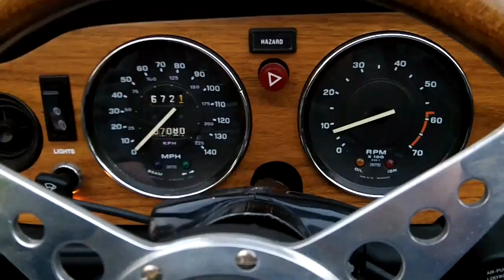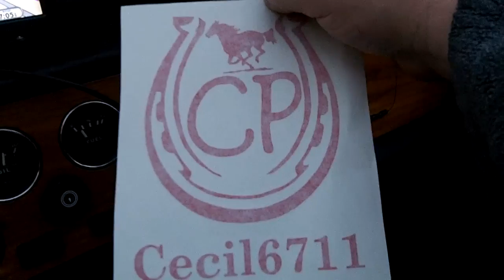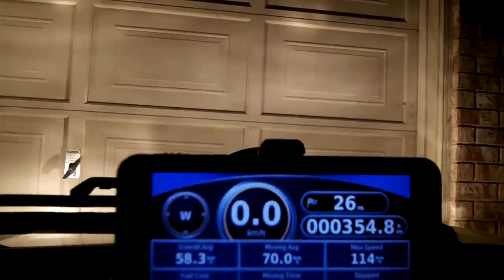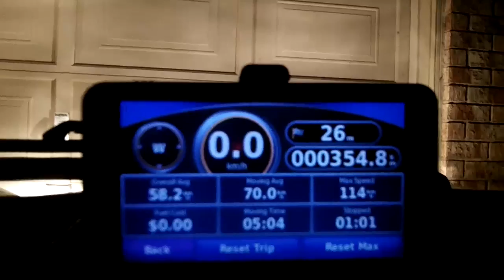Mail Call and Spring Fling 2012 Toronto Triumph Club and MG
2012 Annual Spring Fling Tour.